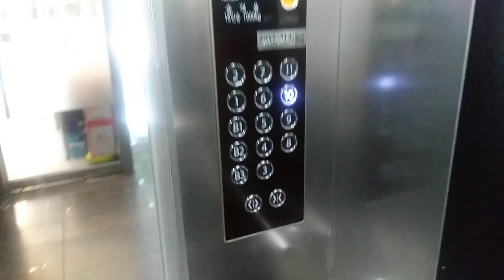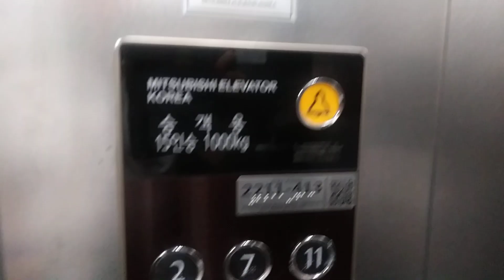경기도 화성시 수노을2로 11 새솔동 스타타워 미쓰비시 엘리베이터 탑사기(1)